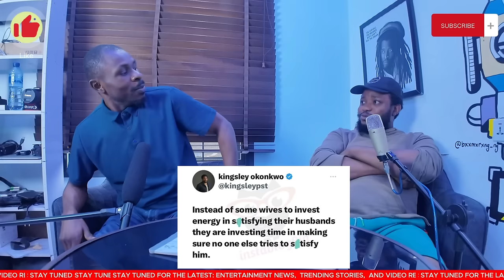VeryDarkMan Wrote Petition against BLord / Davido & Sidechick